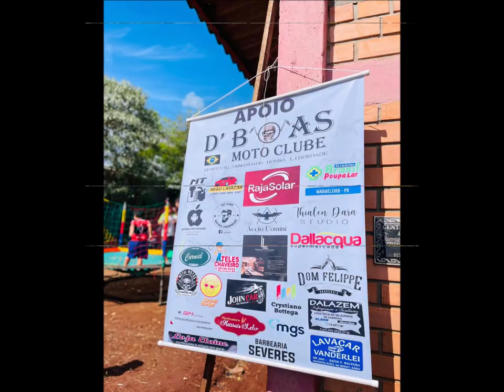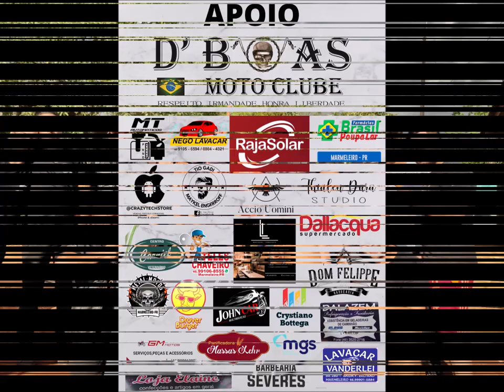Ação de Páscoa 2023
Ação de Pascoa realizada em parceria do D’Boas Moto Clube e Apoiadores, atendendo a pessoas do Bairro Vila Roma e KM 4, na ocasião foi entregue cestinhas de pascoa, lanches, sucos, teve brincadeiras e brinquedos. É uma honra para nós do D’Boas Moto Clube fazer parte desses momentos. Agradecemos a todos que de uma forma ou outra colaboraram, que fizeram com que esse dia fosse possível. Cada um pode fazer a diferença, basta querer.
Missões se faz com os pés dos que vão, com os joelhos dos que oram e com as mãos dos que contribuem.